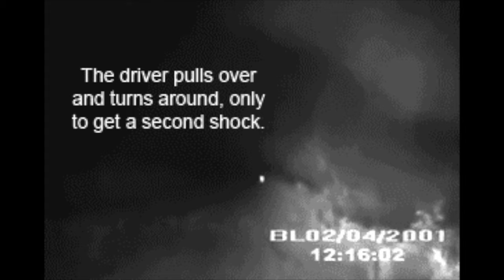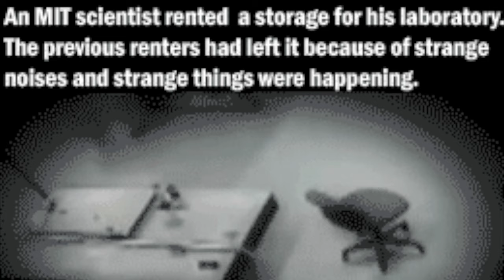13 Scary Videos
13 clips of possible paranormal activity.

Become a member of our Spook Club to get exclusive access to perks! You'll also receive limited edition spooky Blue Raven sticker sets shipped to your address!